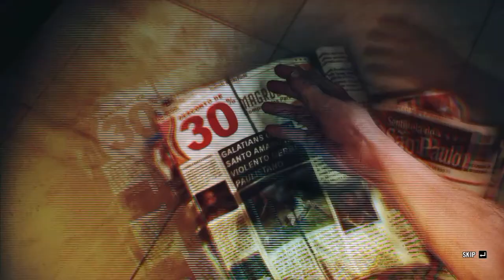Max Payne 3 - Chapter #2 - Nothing But The Second Best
No longer a New York City cop, Max Payne moves to São Paulo to protect a wealthy family in an effort to finally escape his troubled past. Combining cutting edge shooting mechanics with a dark and twisted story, Max Payne 3 is a seamless, highly detailed, cinematic experience from Rockstar Games.